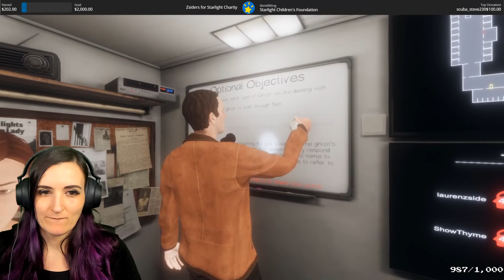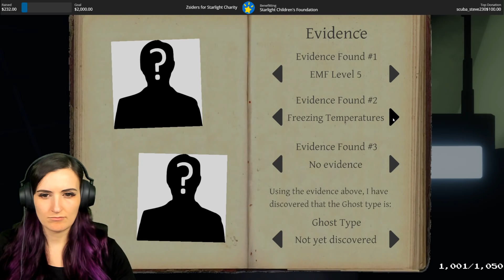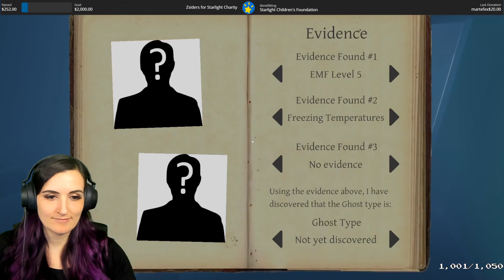My First Time Ghost Hunting w/ Gloom, Leah Ashe & ShowThyme (New Jail Map)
This is a Twitch livestream highlight of the time me, Gloom, Leah Ashe & ShowThyme went ghost hunting together for the first time and my first time checking out the new super creepy Prison Map!

*This is not LIVE right now, this is a VOD PREMIERE of a past livestream. But I will be LIVE CHATTING with you guys in the chat during it!*
(Streams every Thurs & Fri at 3PM EST)

In This Video:
ShowThyme

(the little 💲 symbol at the bottom of the chat)
- $5 or More will also Pop-Up On Screen & get a Thank You in stream

- Channel Members get public recognition & an exclusive badge next to their username (in Premiere Chat, Livestreams & video comments)
- Channel Members get access to exclusive private Discord Chat Room

❌ Chat Rules ❌
- NO Spamming
- NO Caps
- NO Promoting Your Channel
- NO Posting Links Without Permission
- NO Hate Of Any Kind Allowed
- Be Respectful
- Obey the Chat Mods